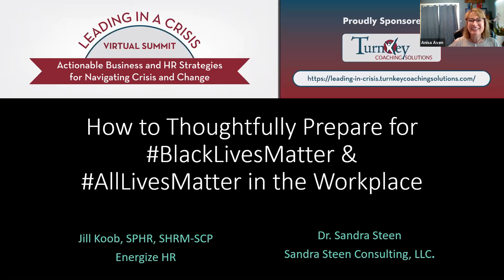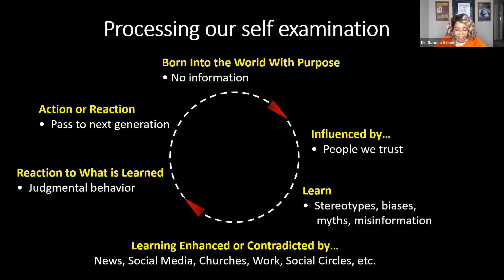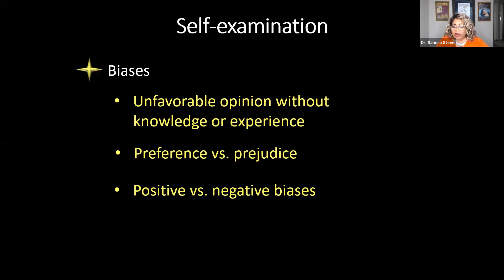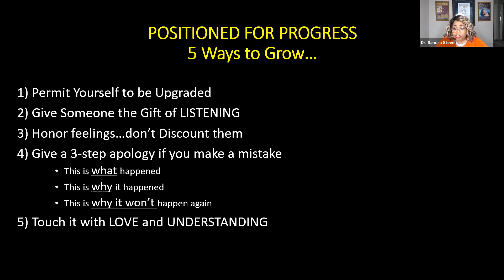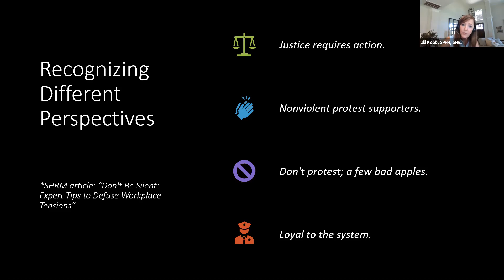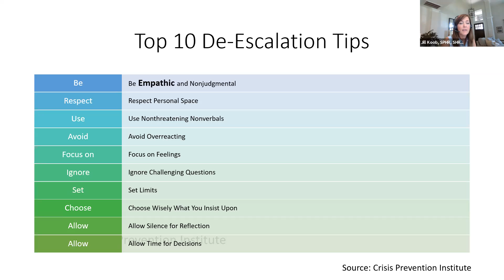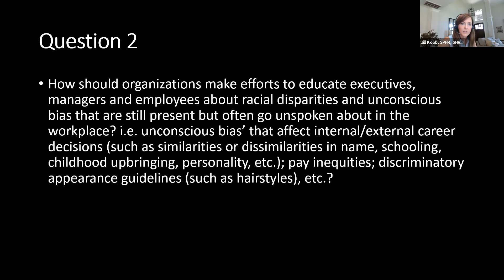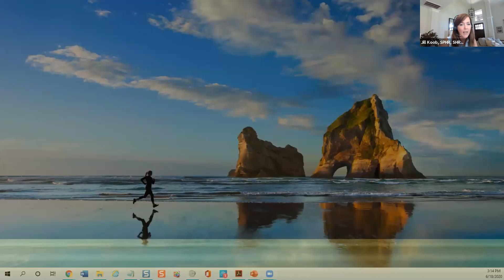How to Thoughtfully Prepare for BlackLivesMatter & AllLivesMatter in the Workplace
The Best Practice Network is a collection of experts sharing HR product expertise.